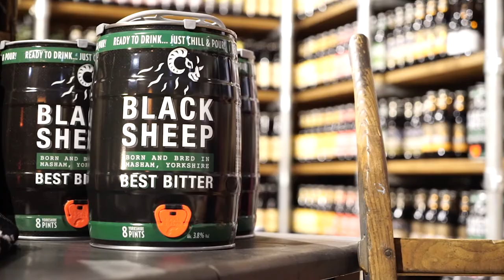Black Sheep Brewery - Official Brewer of Tour de Yorkshire 2018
We're over the moon to announce that this year, we will be the official brewer of the Tour de Yorkshire 2018!